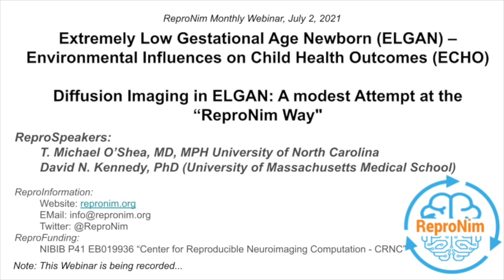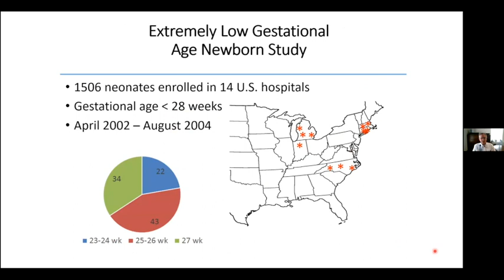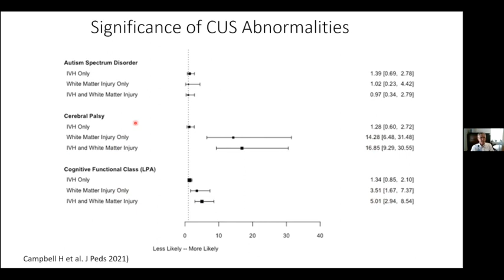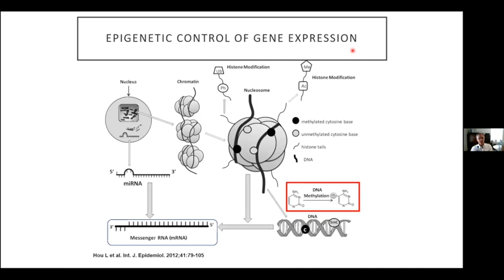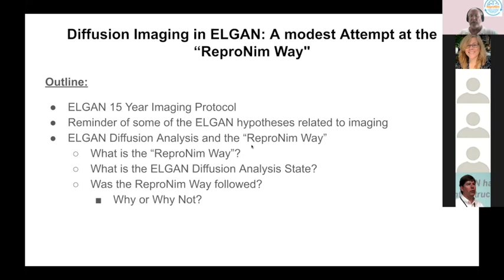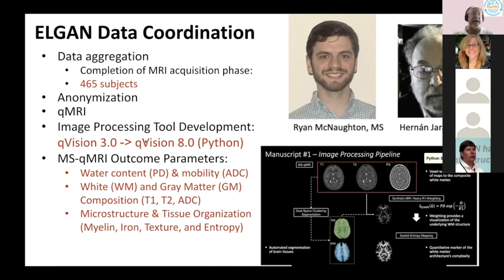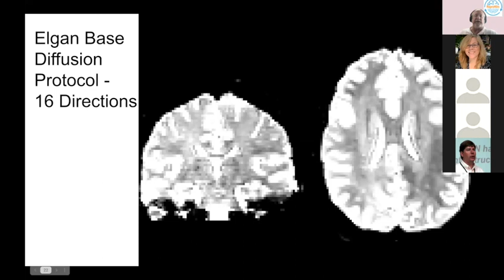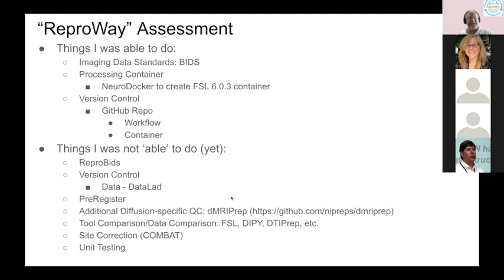Extremely Low Gestational Age Newborn (ELGAN) Environmental Influence on Child Health Outcome (ECHO)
ReproNim Webinar: July 2, 2021. Mike O'Shea, University of North Carolina and David Kennedy, University of Massachusetts Medical School